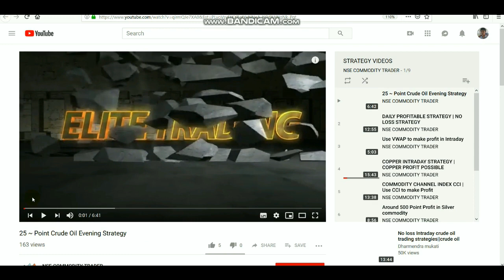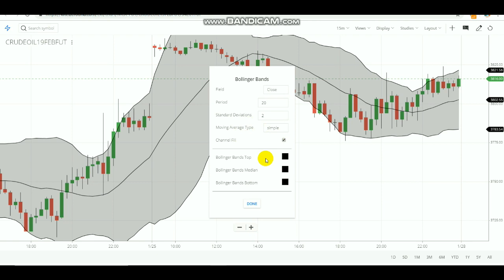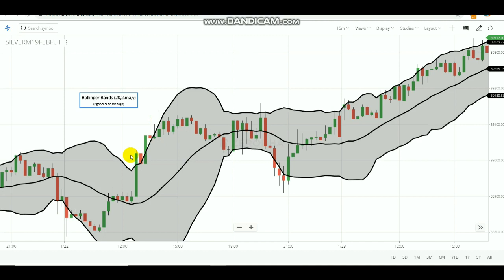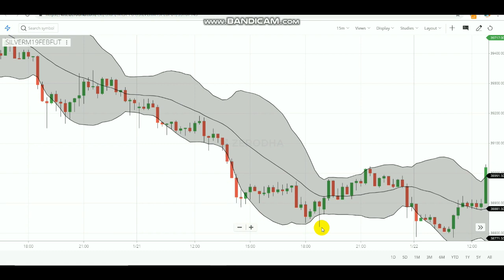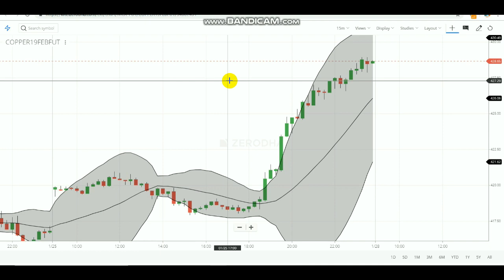BOLLINGER BAND BB STRATEGY I TAMIL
OPEN ACCOUNT for  SERVICE and SUPPORT

If you want to know about Advanced Trading Strategy
WITH/WITHOUT STOP-LOSS